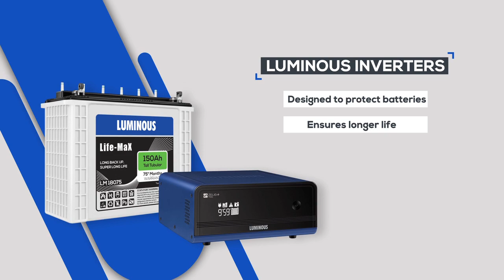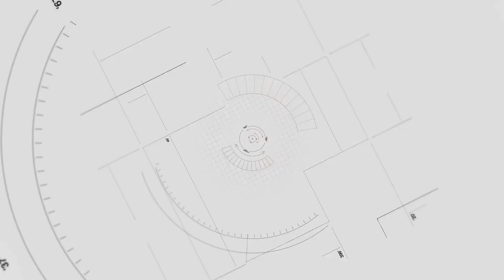इन्वर्टर बैटरी के रखरखाव के लिए टिप्स : ल्यूमिनस एक्सपर्ट की राय | Hindi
इस वीडियो में, इन्वर्टर बैटरी के रखरखाव के कुछ टिप्स जानें। बैटरी टर्मिनलों की सफाई करने, बैटरी में पानी के स्तर की जांच करने, बैटरी में पानी भरने आदि के लिए आसान तरीके बताए गए हैं। इन आसान स्टेप्स के साथ, आप बैटरी से ज्यादा से ज्यादा बैकअप पा सकते हैं। अधिक जानकारी के लिए, कृपया पूरा वीडियो देखें। इससे आप आसानी से घर पर ही अपनी इन्वर्टर बैटरी का रखरखाव कर सकेंगे और पैसा बचा सकेंगे।

In this video, let’s learn some tips on Inverter Battery maintenance.

There are some simple steps on how to clean the battery terminals, how to check the water level in the battery, how to fill the water in the battery etc. With these simple steps, you will get the maximum backup and life of the battery which in turn save money in the long run.

Luminous Power Technologies is a powerful and trustworthy brand with a wide range of innovative products in the power backup, home electrical and residential solar space that covers, Inverters, Batteries, Solar solutions to home electricals offerings such as Fans, Modular Switches and LED lighting.